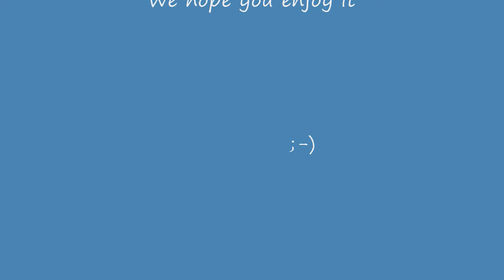Omer Cayman Adapter for GoPro (Universal) Photo Slideshow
Here I show how to make this adapter for the GoPro but can also be mounted any other camera, the plate used is 1 1/2  millimeters aluminum , You can use the one having and fits better,You can check the video for a better reference...Thanks